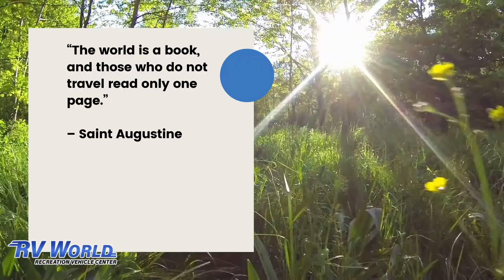RV Listed for sale in AZ | 2021 REGENCY ULTRA BROUGHAM 25TBS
The Regency RV Ultra Brougham motor coach provides couples a consummate luxury overnight experience.
Like all Regency RV motor coaches, the Ultra Brougham is crafted one at a time on the award winning Mercedes-Benz Sprinter chassis.
The Ultra Brougham TBS features Twin beds in the rear that can be configured into a King size bed as well as loveseat slide-out behind the driver and passenger seats.
At the helm, the color-keyed dash matches the rest of the interior with wood accents. A back to front view shows the expansive interior with the kitchen and bathroom mid-coach.
The kitchen in the Ultra Brougham has everything the road gourmet requires. A 6.7 cubic-foot, two-door, 3-way gas/electric refrigerator/freezer and a 30-inch convection/microwave oven and gas cooktop with an optional induction burner, stand ready for the chef.

At RV World, our customers come first.

RV World provides Yuma residents and non-residents alike with unsurpassed excellence in sales, service, and parts. Our business philosophy differs from most of our competition as we put a strong emphasis on customer service. We strive to make your experience at our dealership a positive and memorable one. Whether you are visiting for parts, sales or service, it is our goal to satisfy each and every customer, each and every time, without fail.

Bill Green is one of the pioneers of the RV industry. Bill started working in the RV industry in 1966 and in over 50 years in the industry, he has worked hand in hand with most RV manufacturers, suppliers and distributors. In 1991, Bill took his vast knowledge of the RV industry, left the San Diego area and opened a small 2 acre RV dealership here in Yuma. The plan was for Bill and his wife of 59 years Donalyn to sell trailers in the winter and semi-retire, enjoying their summers off. Word of RV World philosophy of customer service excellence quickly spread via word of mouth, and the amount of referral and repeat business soon made it clear that semi retirement was not an option. Late in 1991 Bill and Donalyn's son, Mike joined the family business and helped his parents operate it. By 1996, the small 2 acre facility had expanded to 18 acres and there are currently over 60 year round, full time employees here at RV World. Most of the employees at RV World have worked here for over 10 years, and many as long as 20 years. Our service manager, Bob Smith, has been at RV World since its inception in 1991. Although the business has expanded, the small business philosophy remains the same and has led to many honors, awards and distinctions in the last 24 years.

RV World now maintains an inventory of over 400 new and used RVs, all at one location here in Yuma. RV World award winning service and parts departments are open year round and capable of performing nearly any repair. Employees in parts, service and sales are factory trained and the training is both challenging and on going. As the RV Industry grows and changes, rest assured RV World will be here to help you every step of the way.

-Bill, Dona, and Mike Green